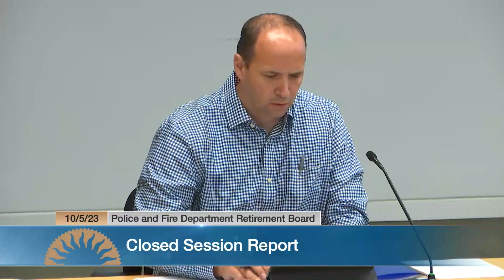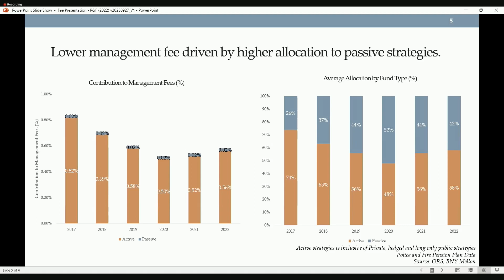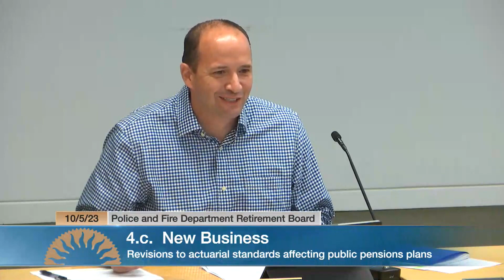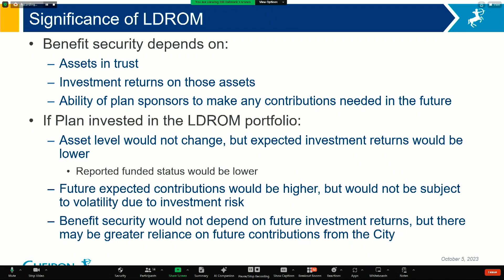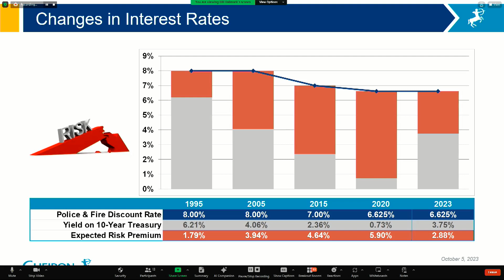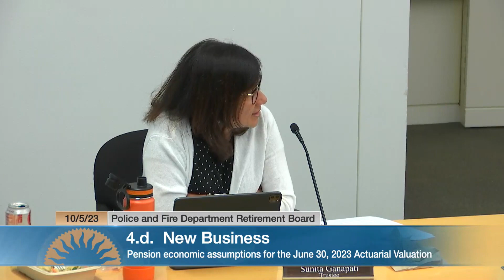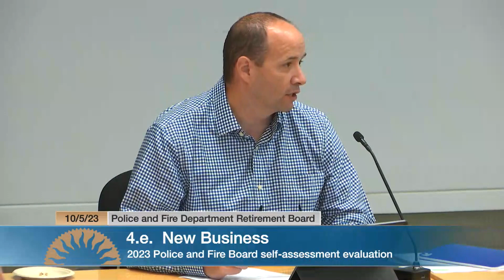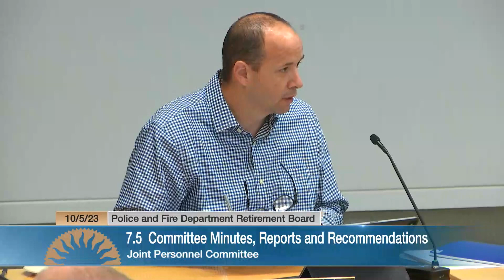OCT 5, 2023 | Police & Fire Department Retirement Plan Board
Police & Fire Department Retirement Plan Board of October 5, 2023